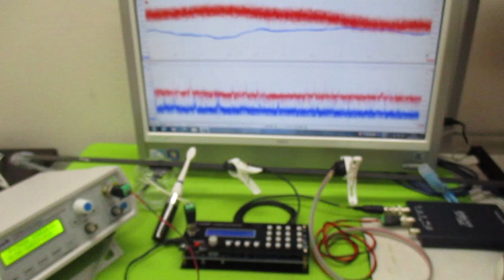対象物の振動モードに合わせた、超音波制御技術 ultrasonic-labo